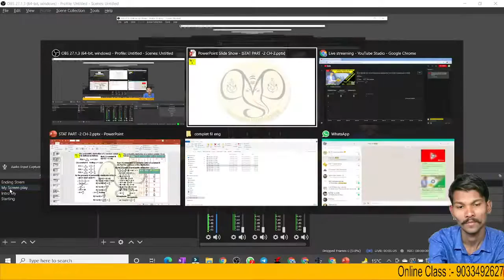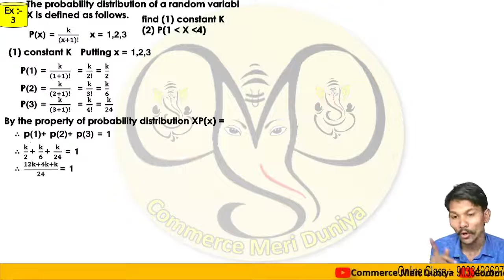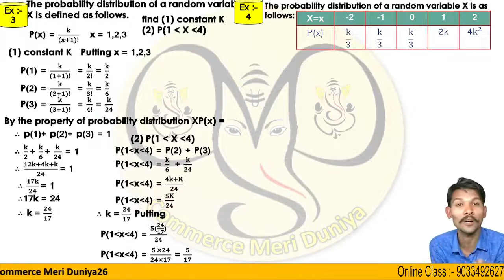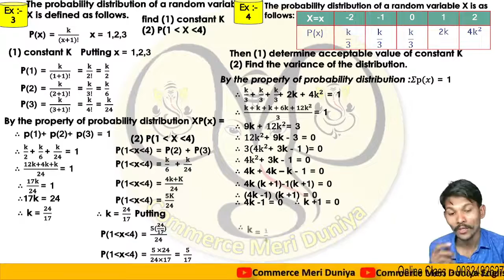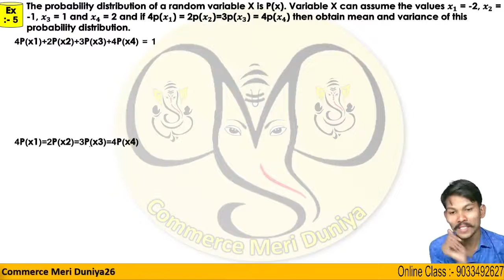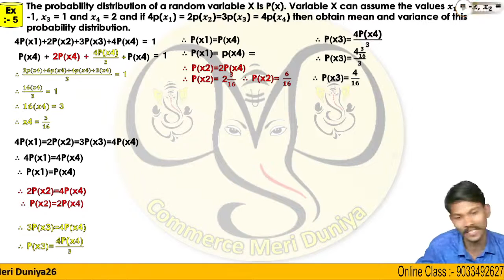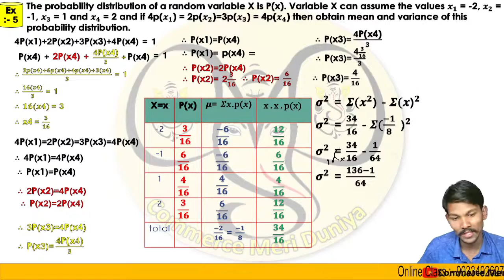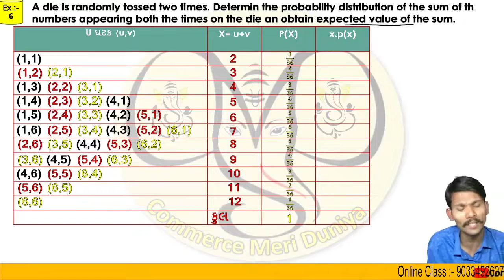Std 12 Stat Part 2 ch 2 || Std 12 Commerce statistics Part 2 ch 2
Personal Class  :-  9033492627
STD-12 STAT [PART-2] [CHAPTER-2] [RANDOM VARIABLE & DISCRETE PROBABILITY DISTRIBUTION] [DAY-1]

std 12 stt part 2 ch 2,
std 12 stat part 2 ch 2 swadhyay 2.1 ,
std 12 stat part 2 ch 2 swadhyay 2.2 ,
std 12 stat part 2 ch 2 section c ,
std 12 stat part 2 ch 2 section e ,
std 12 stat part 2 ch 2 section d ,
std 12 stat part 2 ch 2 2.1 ,
std 12 stat part 1 ch 2 swadhyay 2.2 ,
std 12 stat part 1 ch 2 swadhyay 2.3 ,
std 12 stat part 1 ch 2 2.2 (9) ,
std 12 stat part 1 ch 2 swadhyay 2.1 ,
std 12 stat part 1 ch 2 example 28 ,